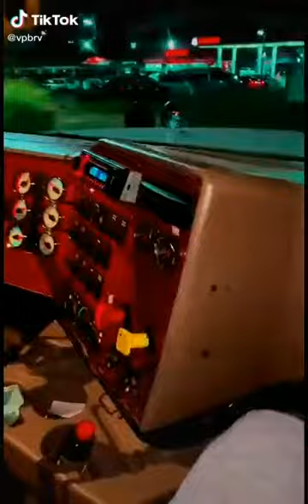Return of the ghost 💀🌪👻☠️👿🔥